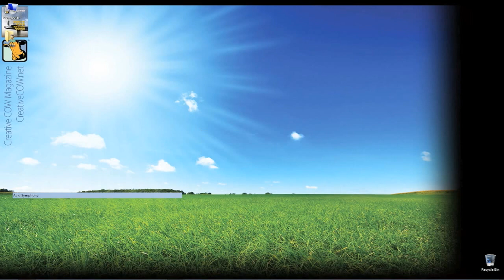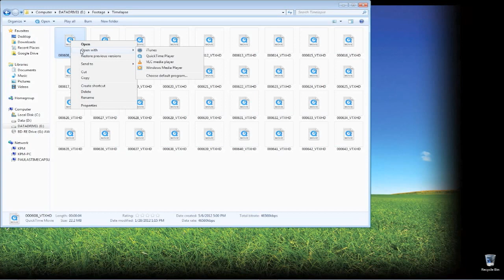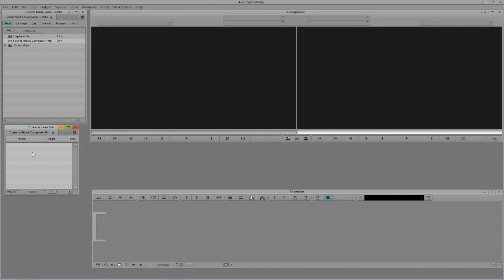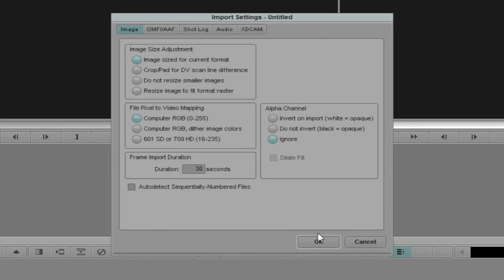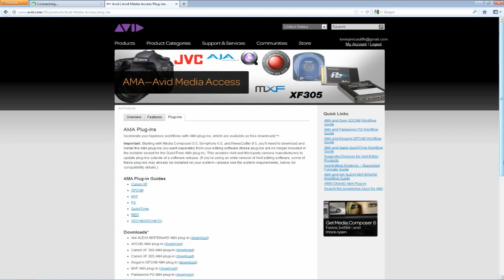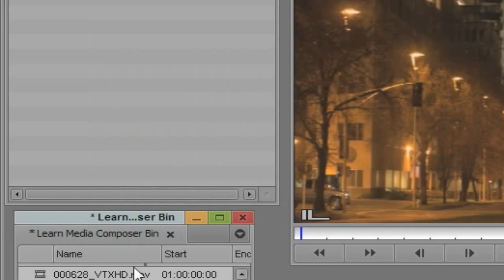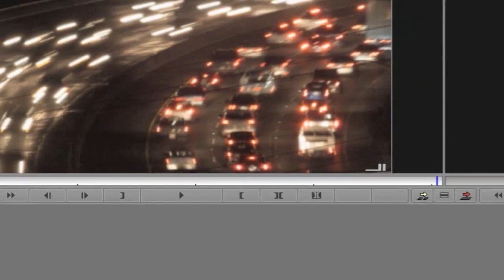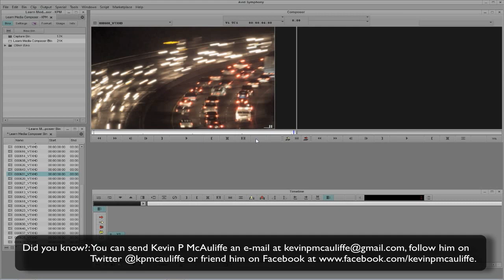Learn Media Composer Lesson 11: Importing &amp; AMA Linking To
In this lesson, Kevin P McAuliffe shows you the last two &amp;quot;common&amp;quot; ways to bring footage into Media Composer, and that is importing and AMA linking to, and discusses why it's important that FCP editors switching to Media Composer are going to want to pick the right one, so they are up and running as quickly as possible.